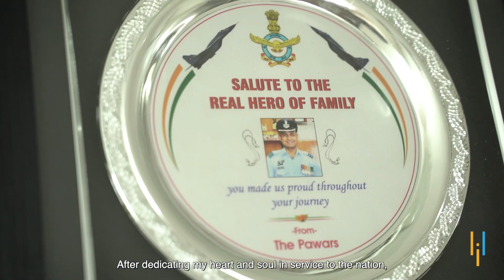Simplilearn Reviews | How Air Force Officer Aced PMP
Hello, I'm Rahul Pawar from Nasik, Maharashtra. After earning a degree in Electronics and Telecommunications Engineering, I joined the Indian Air Force as a Technical Trainee Officer. Over 14 years of service, I progressed to my current role as a Program Manager. My passion for defense was inspired by my early fascination with military personnel, which led me to join the armed forces.

As I near the end of my military career, I recognized the need to upskill in preparation for a transition into the corporate world. Simplilearn stood out for its blend of live and self-paced learning, which fit perfectly with my schedule. Their comprehensive curriculum, industry-expert trainers, and hands-on labs offered practical insights into project management. The flexible learning approach allowed me to balance my duties while progressing at my own pace.

My experience with Simplilearn was exceptional. The course not only broadened my knowledge but also helped me gain a new perspective on how my leadership and management skills could be applied outside the Air Force. While I'm still exploring new opportunities, I now feel confident and ready to embark on the next phase of my career, equipped with the skills I’ve acquired.

00:00 - Overcoming the Hardships
00:21 - Introduction
01:56 - Upskilling
02:50 - Discovering Simplilearn
03:10 - Learning Experience
03:27 - What Made Learning Journey Possible?
03:36 - Impact
04:04 - Message
04:20 - Interests & Hobbies

*PMP® Certification Training*
➡️ About PMP® Certification Training

Simplilearn's PMP training course covers core topics essential for a project management professional. It includes topics such as emerging trends, new technologies and practices, and core competencies required from a project manager. With an emphasis on strategic and business knowledge, the course also highlights the role of a project manager.

✅ Key Features

- Get Ahead and Stay Ahead With 35 Contact Hours of Dynamic, Live Virtual Learning
- Gain Hands-on Practice With 12 Simulations, 500+ PMI-Exclusive Questions and a 1500+ Question Bank
- Access to Cheat Sheet, Study Plans and Exam Application Support from Experts
- Transform Project Management With AI Through Exclusive Masterclasses on Generative AI
- Lead the Way in Project Management With India’s Largest PMI Partner
- 24x7 Course Assistance | Lifetime access to high-quality self-paced eLearning content

✅ Skills Covered

- Work breakdown structure
- Gantt charts
- Project cost estimating
- Engineering economics
- Resource allocation
- Mathematical project scheduling models
- Cost management
- Leadership